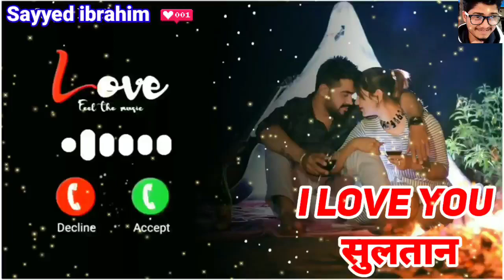i Love You Sultan Please Pick Up The Phone ||Afreen name ringtone || Nepali Ringtone || Hu Ringtone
I Love You Sultan Please Pickup The Phone |
Neha Name Ringtone | Nepali Ringtone | Jaan Ringtone

© Copyright by Sayyed Ibrahim  Channel ☞ Do not Reupuload

ram ringtone
Arman ringtone
Akash name ringtone
Asif ringtone
Mr Arman please pickup the phone
Akash ringtone
Riyaz please pickup the phone
Sohel ringtone
Arif ringtone
Muskan ringtone
Rukhsar ringtone
Arman please pickup the phone
Aakash ringtone
Sabina ringtone
Phone ringtone
Subham ringtone
Pick up
Raj please pickup the phone
Sagar ringtone
Rahul please pickup d phone
Rahul ringtone
Ravi ringtone
Deepak ringtone
Shabnam ringtone
Prem ringtone
Abubakar name ringtone
Abdul Rahman Name Ringtone
Bhai Aapka Phone Baj Raha hai Please Pickup The Phone
Hasan Name Ringtone
Hello Mr Sameer Please Pickup The Phone
I Love You Jaan Please Pickup The Phone
Akash Name Ringtone
Hello Mr Sahil please pickup the phone